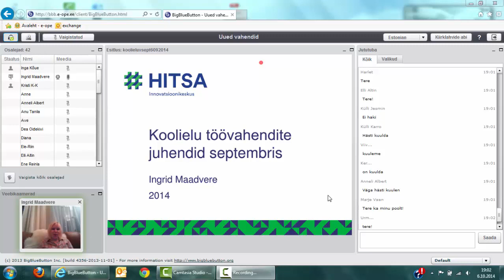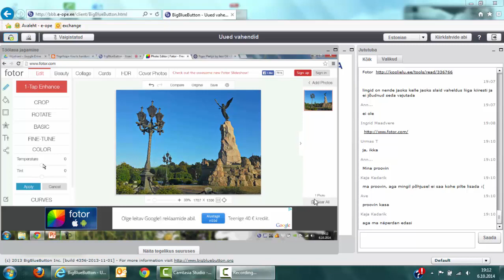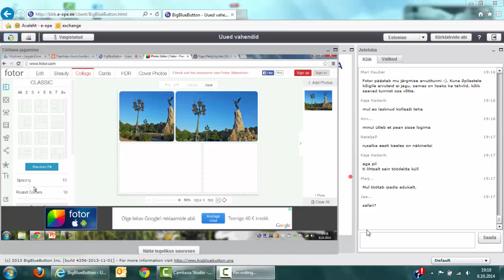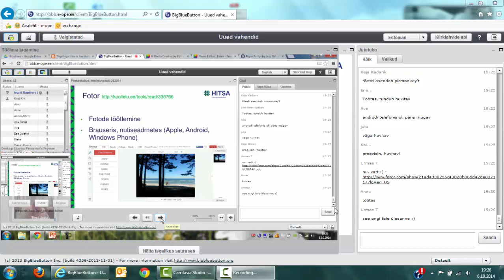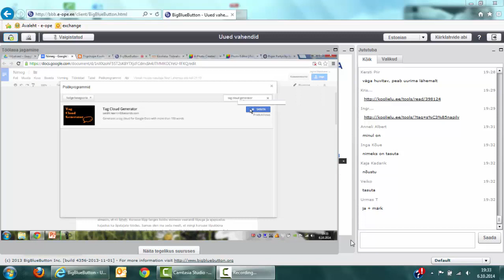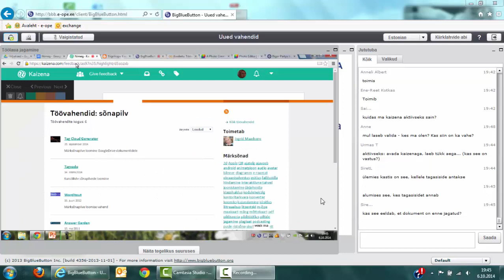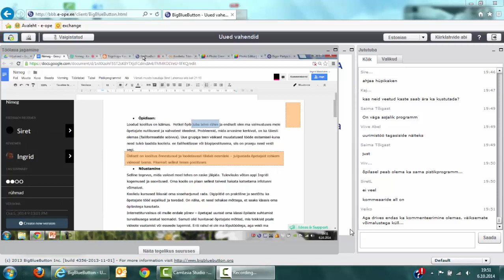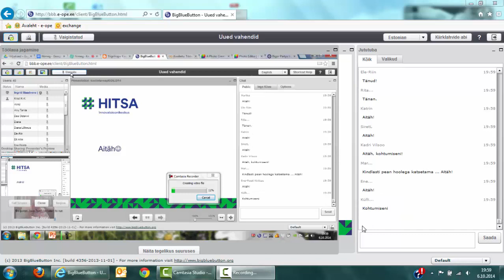Koolielu uued töövahendid septembris (06.10.2014)